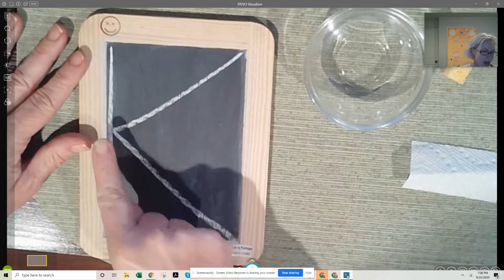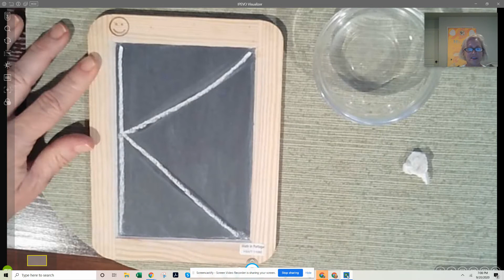Wet Dry Try K